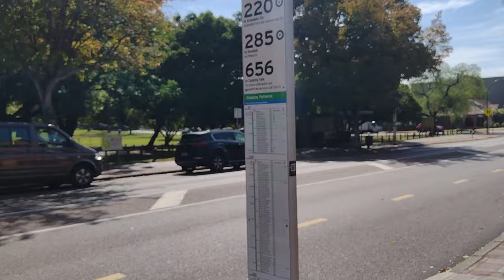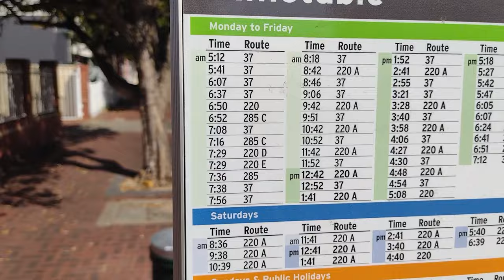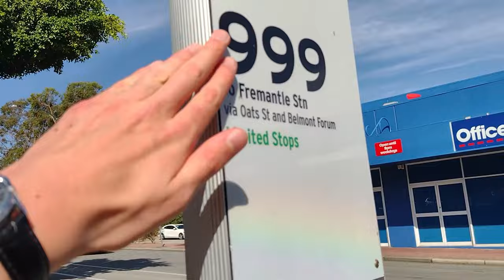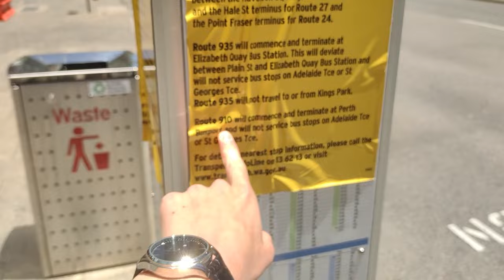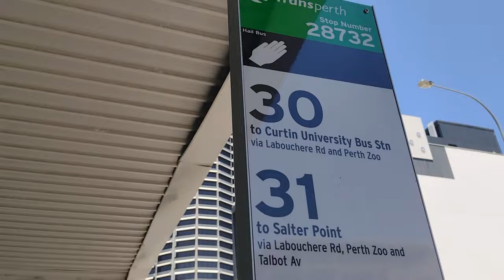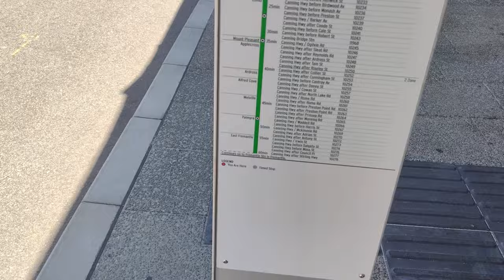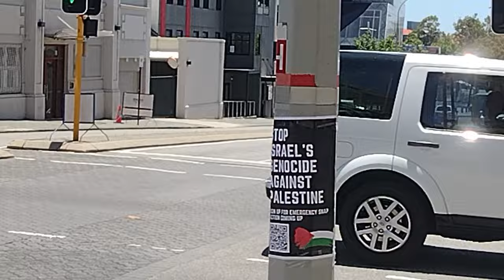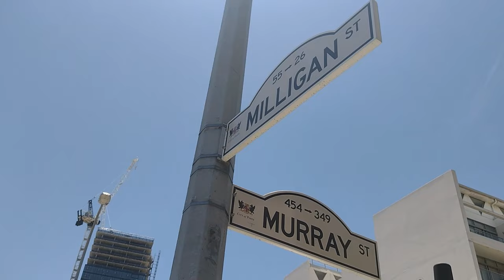Armadale/Thornlie Line Shutdown Bus Changes Part 4 (30, 31, 37, 285) & Shepperton Rd Bus Spotting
A long overdue video, but in this video we take a look at the final changes of the Armadale/Thornlie Line shutdown, with routes 37 and 285 amended to terminate in East Victoria Park, and 30/31 moved to operate along Milligan Street instead of William Street. Also included is some comprehensive bus spotting along the new bus lane on Shepperton Road near the intersections of Albany Highway/Welshpool Road and Oats Street, aided with @Pigeon_journey 's filming.

UPDATE MARCH 2024: As of 5th of March 2024, the 37 has been extended to Curtin University Bus Station and no longer terminates in East Victoria Park nor serves Shepperton Road or Albany Highway. The last service to do this was filmed

Chapters:
00:00 - 37/285 Change
06:40 - New Bus Lane Spotting
33:15 - Train Station Demolition Progress
37:03 - 30/31 New Route

Filmed on: 01/12/2023 (Shepperton Road) & 02/12/2023 (30/31 New Route)